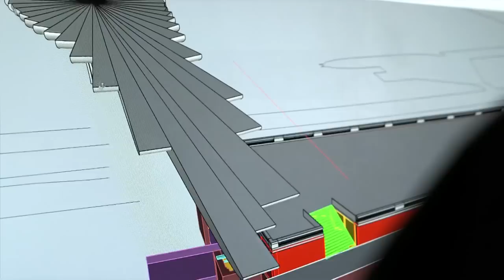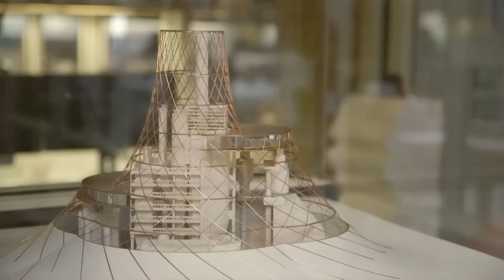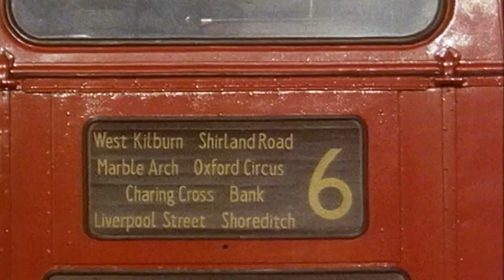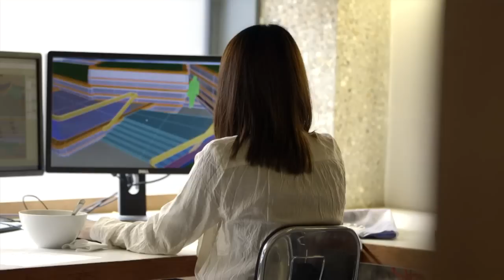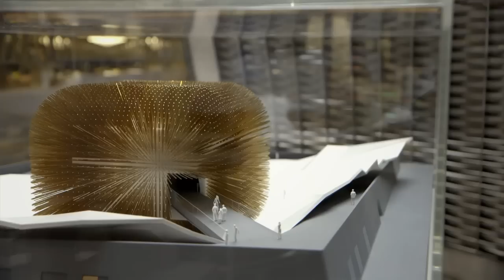1/2 The Culture Show - The Unstoppable Thomas Heatherwick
First broadcast: 31 Jul 2013.
Alan Yentob witnesses the birth of an idea at the hands of the designer, creator, and some call 'inventor' - Thomas Heatherwick.